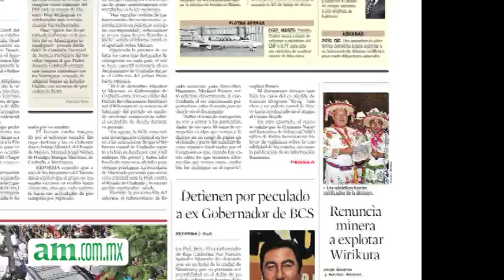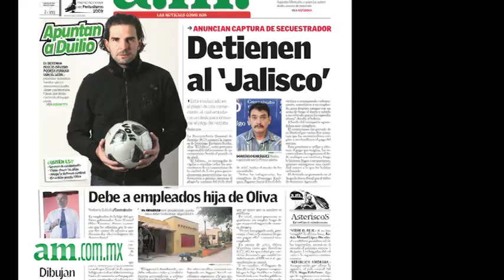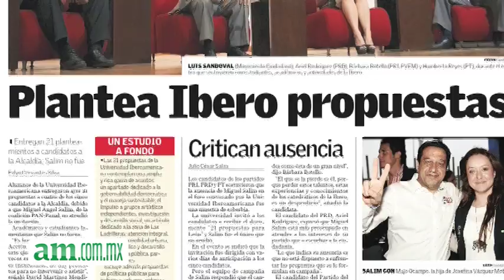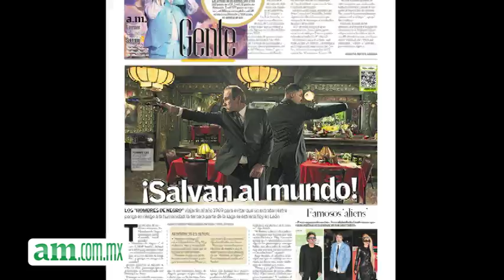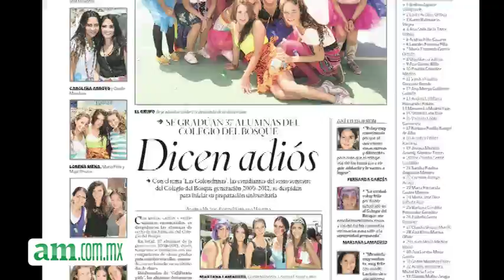Cápsula Informativa 25 de Mayo del 2012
Cápsula informativa sobre cómo amanece la ciudad, el estado y el mundo, así como el reporte deportivo con David Monjaraz.